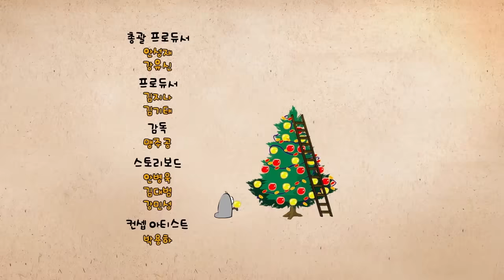LARVA - WALNUT | Cartoons | Comics | LARVA Official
Red and Yellow find solid walnut. But, it seems too solid to break it. Looking at the Black who is punching just beside them, they get an idea…….

🐌 THE CHARACTERS 🐌
💛 Yellow 💛